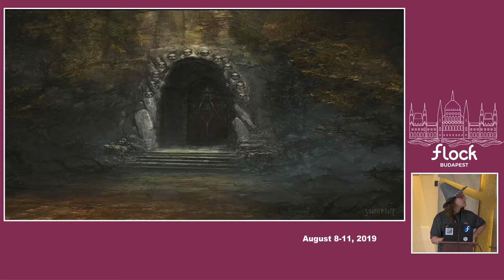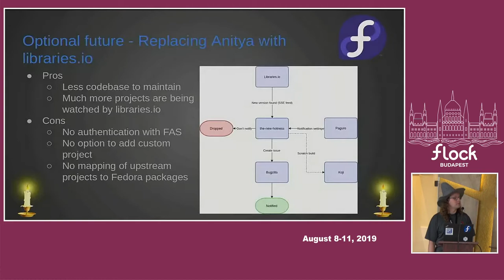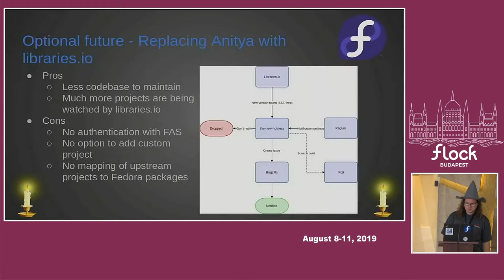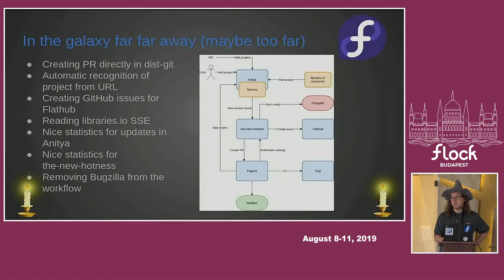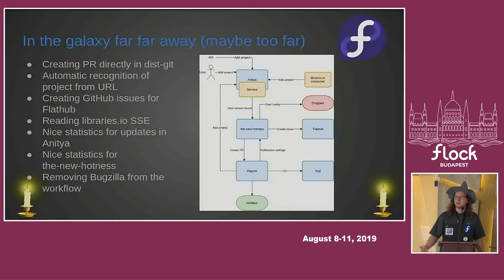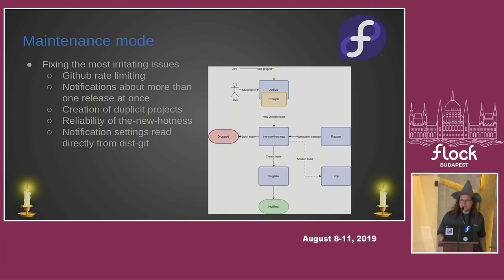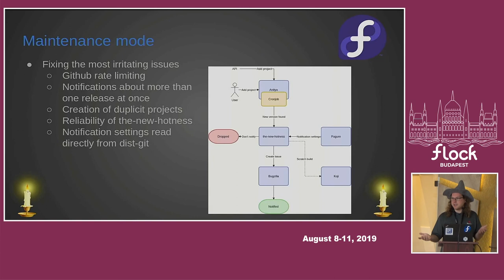Future of release-monitoring.org - Michal Konecny - Flock 2019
This talk will take you to amazing world of release-monitoring.org and shows you the future of this world. It will be in the same style as release-monitoring.org blog, so you can look forward to see some magic.